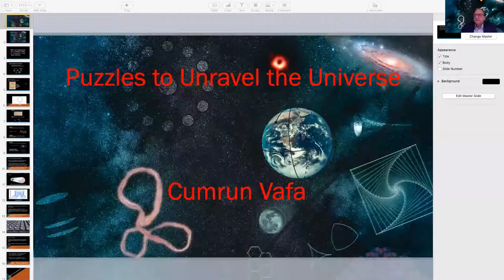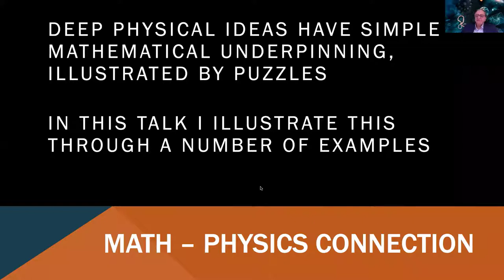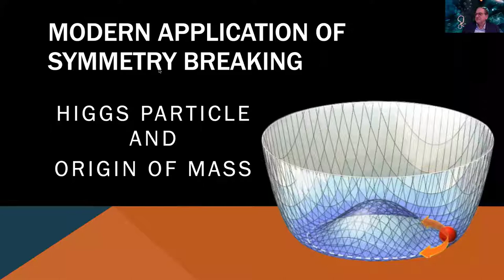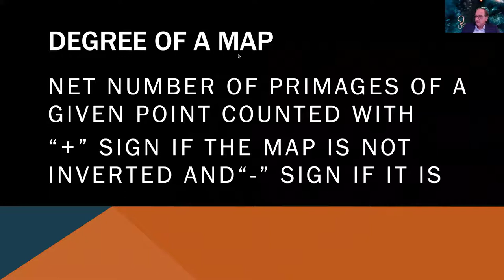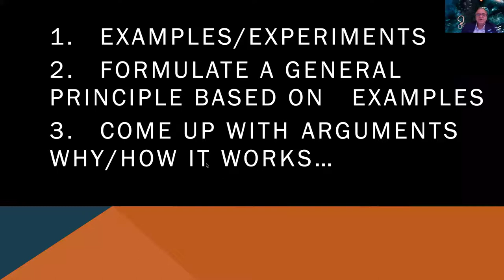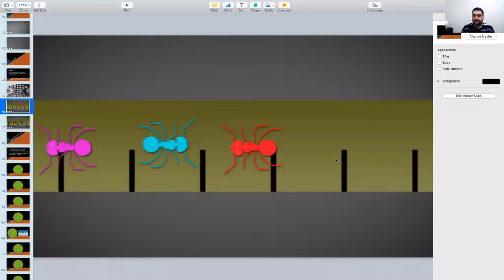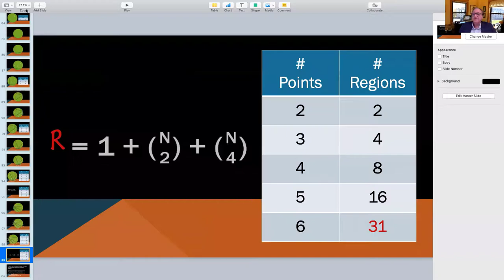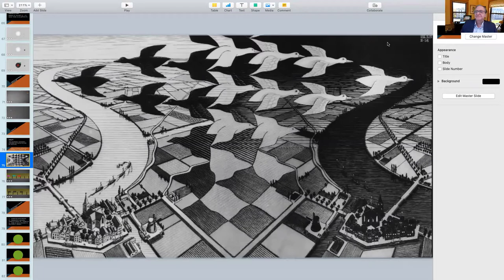On the Shoulders of Giants - Cumrun Vafa / Mohammed Akram Fellah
على أكتاف العمالقة .. سلسلة من اللقاءات العلمية التي يستضيف فيها الدكتور محمد أكرم فلاح مجموعةً من أبرز العلماء العاملين في الأبحاث التي توسع من حدود معارفنا.

اللقاء الثاني مع الأستاذ الدكتوركامران وفا  الفيزيائي النظري الكبيرالأستاذ في جامعة هارفارد.

"On the Shoulders of giants" a series of science show hosting the most influential scientists with Dr. Muhammed Akram Fellah.

The second episode hosted Prof. Cumrun Vafa, Professor of Physics at Harvard University, USA